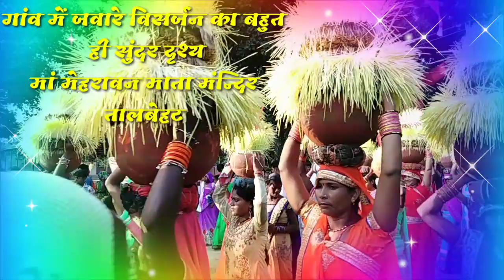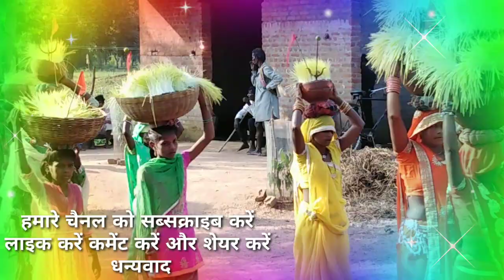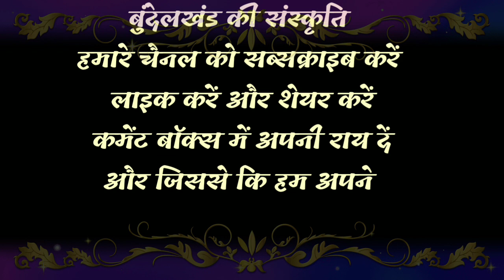जवारे विसर्जन 2022 दृश्य बुंन्देलखंण्ड मेहरावन माता मंदिर तालबेहट मेला महोत्सव 2022 करीला राई नाच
गांव में जवारे विसर्जन की अनोखी परंपरा, मां की भक्ति का अनोखा दृश्य The Hindu religion